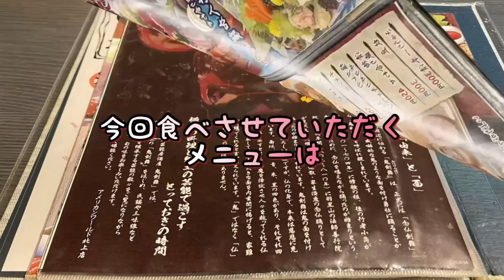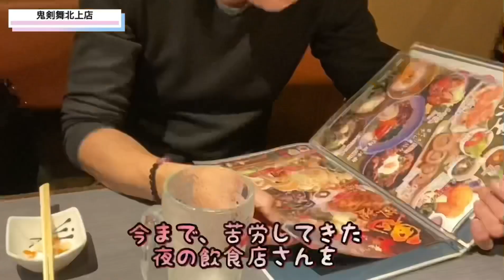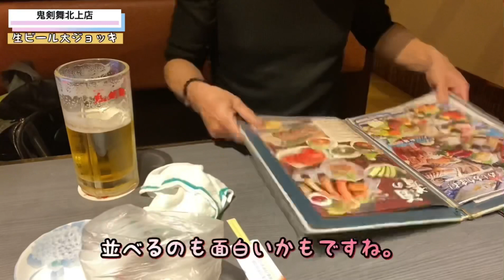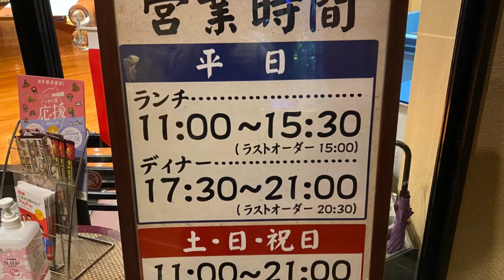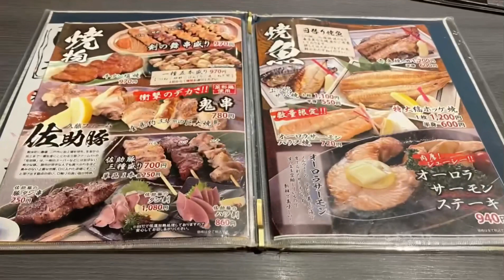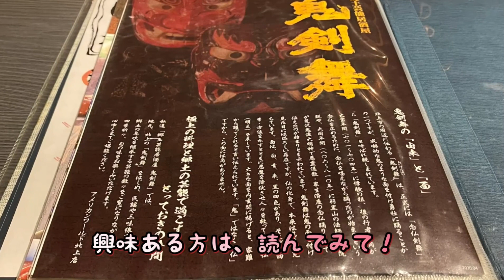50過ぎのオッサンですが、岩手県北上市鬼剣舞北上店さんで、グチグチ凹みながら、夜の飲食店を応援して来ました🍺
岩手県北上市北鬼柳32地割33
郷土芸能居酒屋鬼剣舞北上店

営業時間
　土日祝日　11時〜21時
　他曜日　11時〜15時半　17時半〜21時